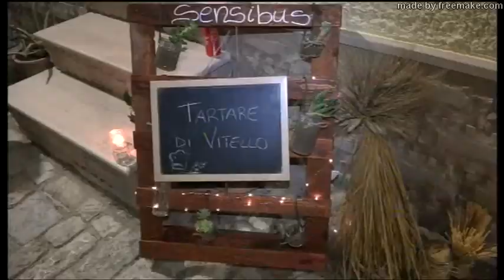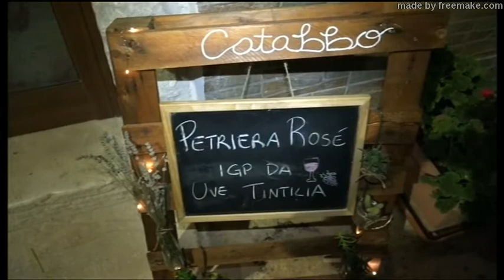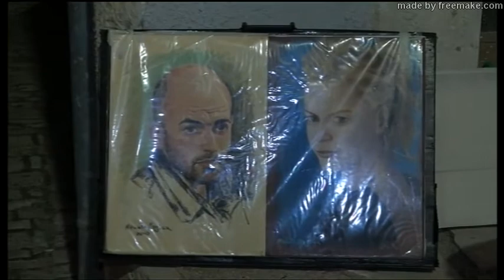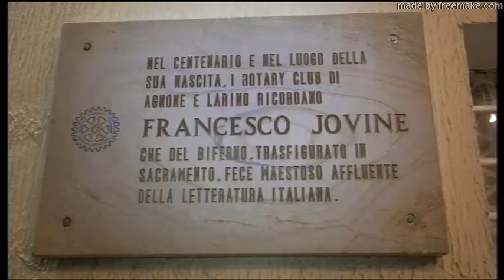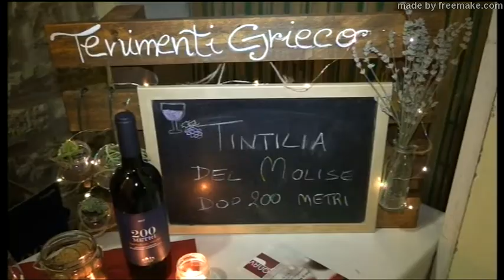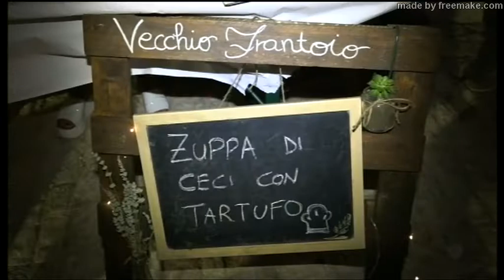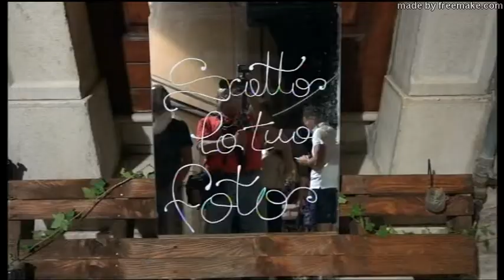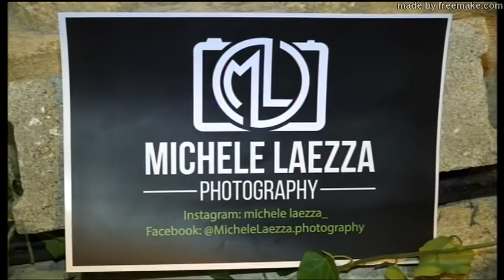Girogustando nel borgo 3^edizione 27 luglio 2018 Guardialfiera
27 luglio 2018 Guardialfiera. La pro loco organizza, con il Patrocinio del Comune, la 3^ edizione di "Girogustando nel borgo" . Il saluto del sindaco Vincenzo Tozzi e del presidente della pro loco Angelo Antenucci. Interviste di Nicola Trolio. Riprese e montaggio di Nicola Mastrogiuseppe.